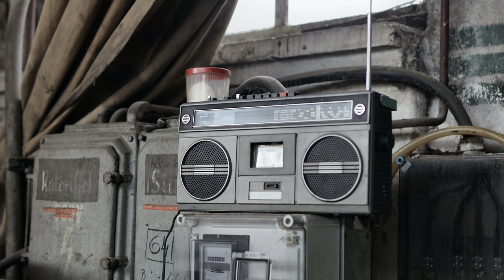AM Radio Stactic over Speech FREE Sound Effect